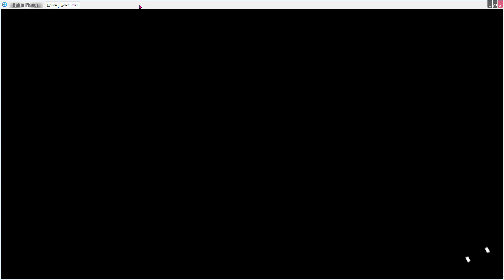Test Play: The Adventures of General and Rommel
Removed random encounters, every encounter is voluntary. Currently using placeholder assets and stock music & sound effects until I sort that out. Figuring out platforming aspects, collecting of items, consumables, game economy, level-up system, and changing the appearance of the UI.